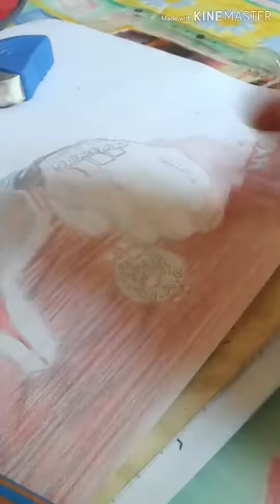رسم أيمن الحسوني ، لاعب فريق الوداد الرياضي Dessiner Ayman El Hassouni , le joueur du W.A.C